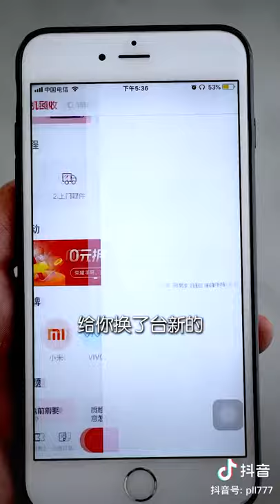Chinese Jungle Food and Cooking Tik Tok Video | Seafood Cooking |Forest Cooking Near River Side EP26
Do you know there are plenty of dishes in Karnataka India where people still eats the same style recipe...